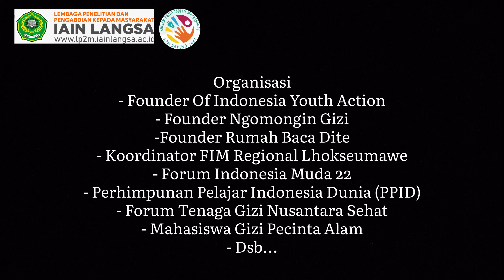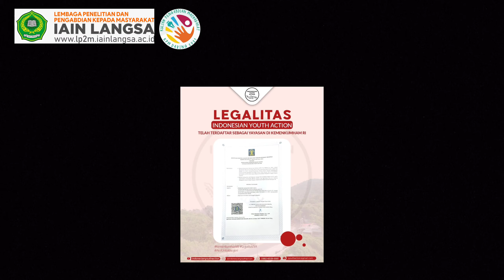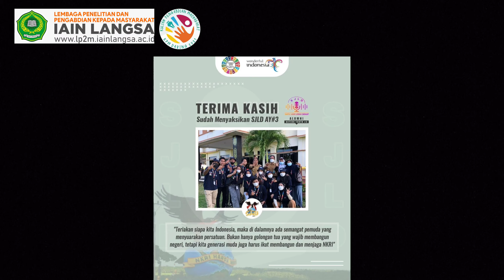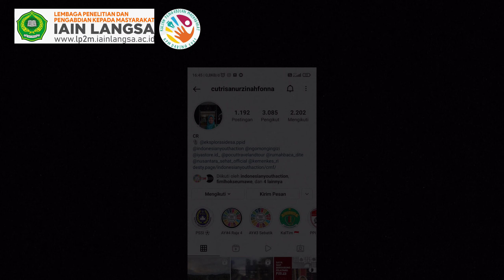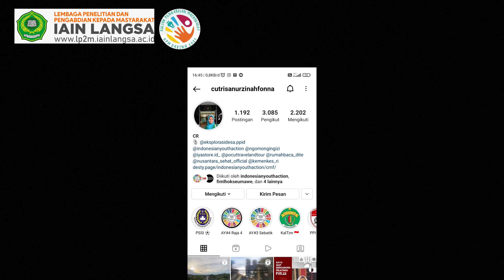Podcast || Milenial Membangun Negeri Lewat Mengabdi || KPM-DR Medsos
Mengabdi dan menjadi Relawan merupakan kontribusi nyata kita terhadap masyarakat. Sebagai mahasiswa, menjadi Relawan menjadikan kita sebagai pribadi yang lebih aware terhadap lingkungan. Nah seperti yang dilakukan oleh kak Risa Nurzinah, berawal dari sekedar hobi traveling hingga memutuskan untuk mengabdi dan menjadi Relawan di berbagai pelosok tanah air. Seperti apasih kisahnya, silahkan mendengar teman-teman..